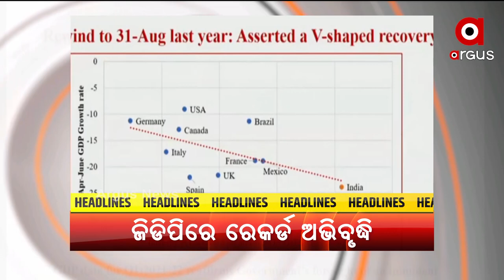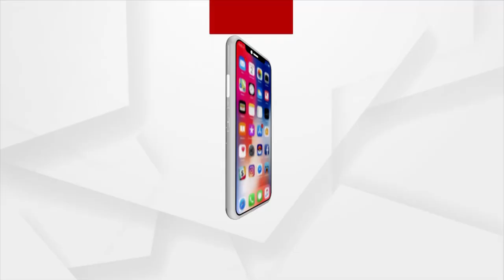Headlines 7AM | 1st September 2021 | Argus News